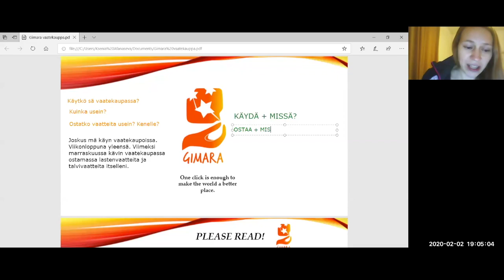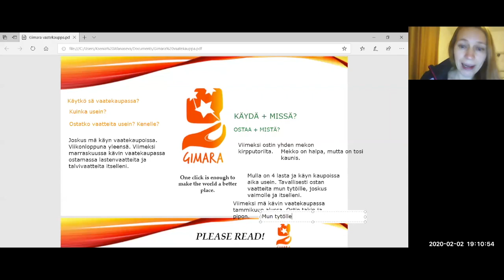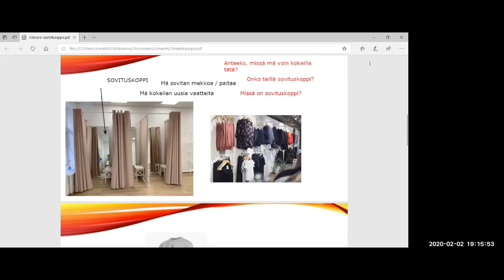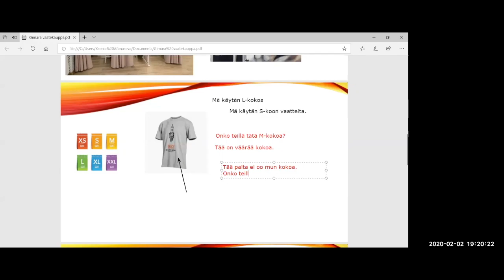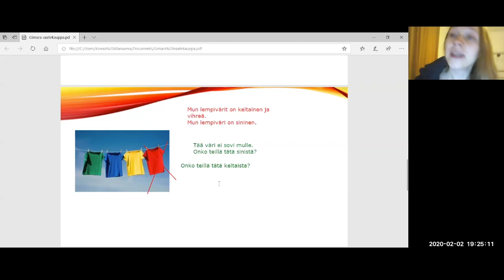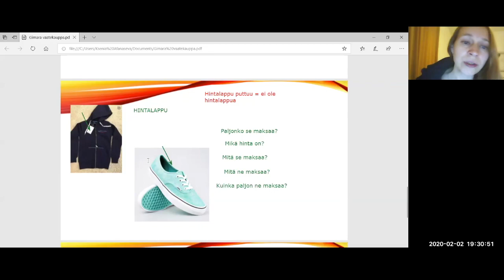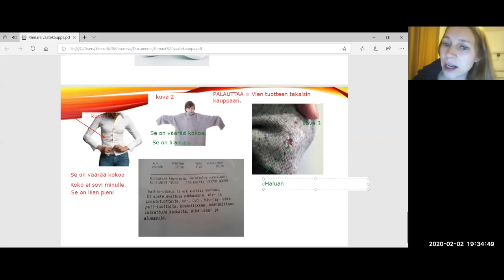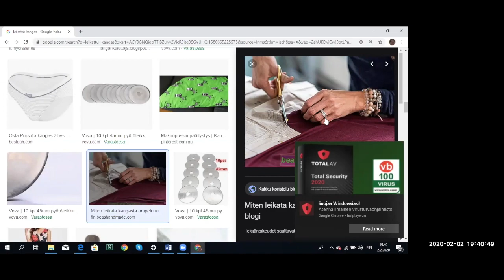Käytkö sä vaatekaupassa?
Teema Theme: Arkielämä ja asiointi
Osateema Part theme: Vaatekauppa
Taso Level: Beginner 2